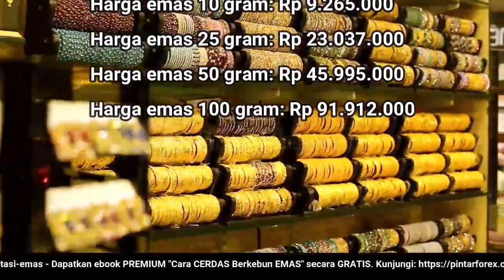🔴 UPDATE: Harga Emas ANTAM + UBS Pengadaian Hari Ini 9 Mei 2022